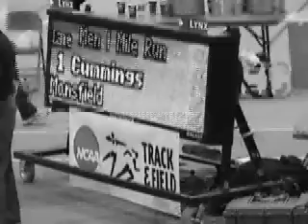2008 NCAA DII Indoor Men's Mile Finals - W/Music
2008 NCAA DII Indoor Mile Finals edited with music. Features Mansfield University's Chris Cummings.